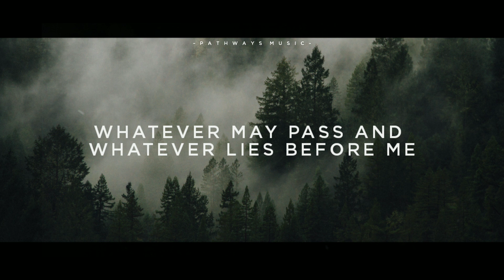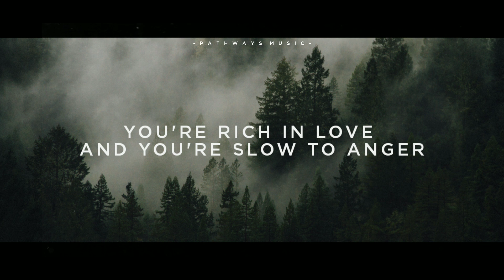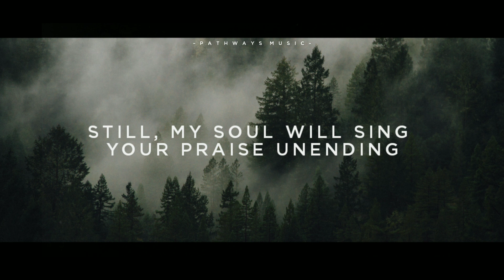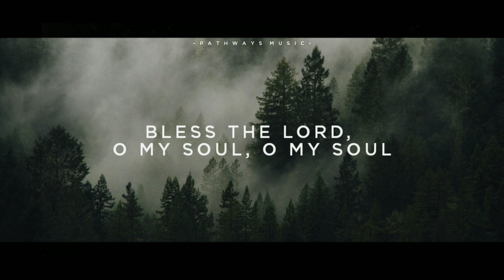Matt Redman - 10,000 Reasons (bless the Lord) {Lyrics}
Matt Redman - 10,000 Reasons